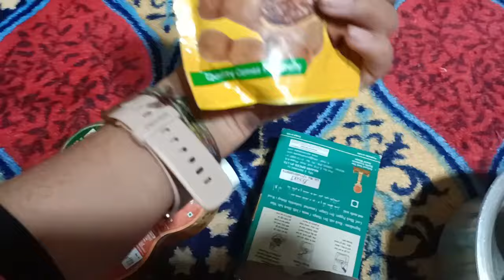room tour🤭|| phir se birthday manaya humne ladakhi youtuber 🥰